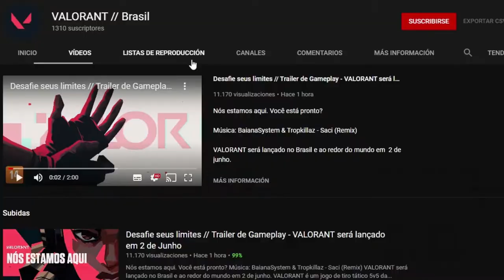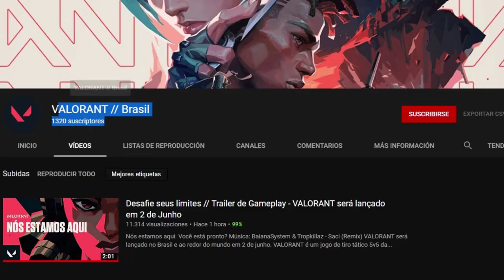EL NUEVO AGENTE VALORANT y CAMBIOS en el sistema de RANK (TEMPORADA 1 "IGNITION")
FINALMENTE SE revelo el nuevo personaje o nuevo agente como ustedes quieran decirle, el nuevo agente de valorant el cual todavía se desconoce sus habilidades y nombre,pero que pronto tendremos algún dato al respecto